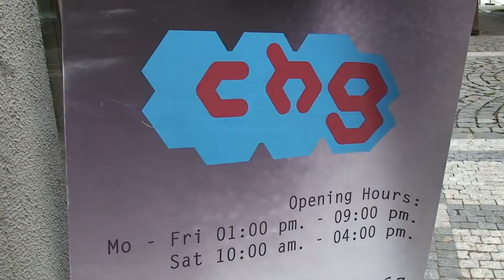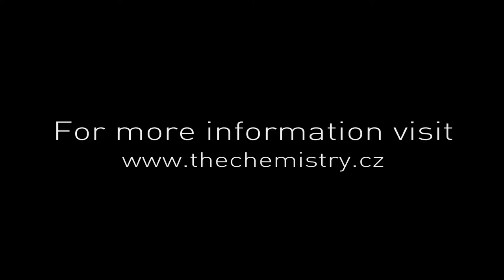The Chemistry Gallery in Prague Interview with Petr Hajek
Micro-doc about The Chemistry Gallery in Prague. Interview with gallery co-owner Petr Hajek. All permissions granted. Film and Music by Rory Wilmer. For full list of artists and gallery info please